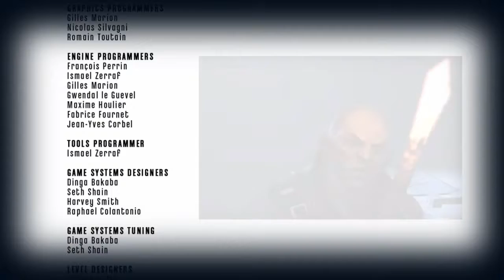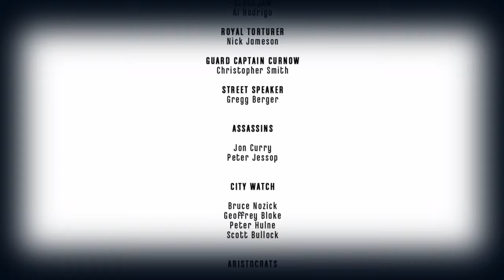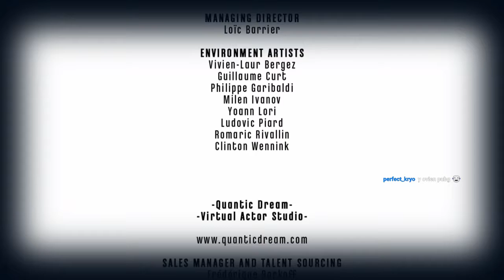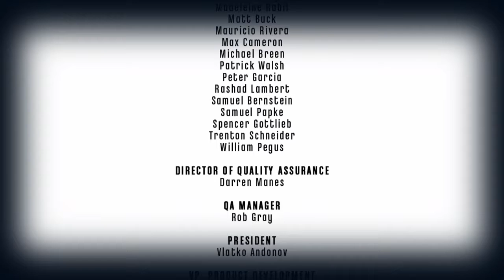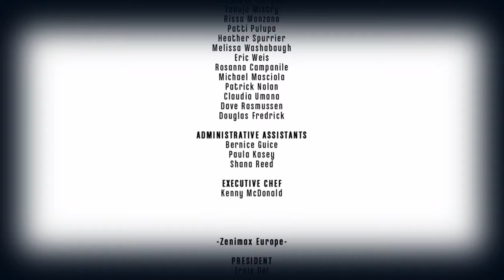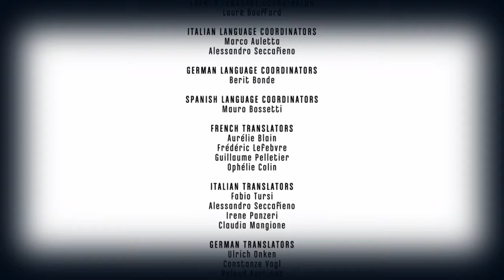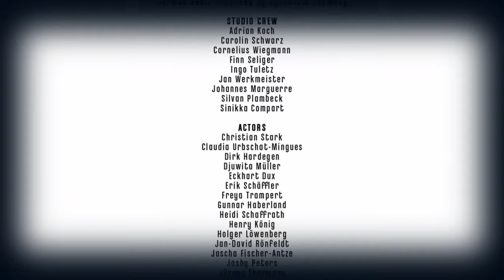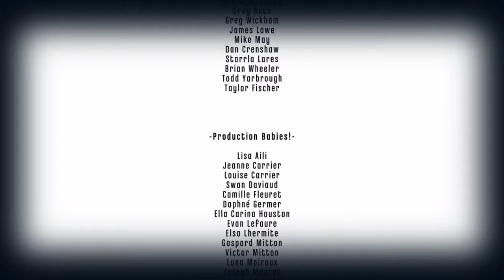[FR] Let's Play Dishonored (partie : 13-14)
LP sur Dishonored fait en live.

J'ai des problèmes de fps sur mon logiciel de montage qui donne un rendu HORRIBLE comme pour la partie 1 à 5. Je publie les épisodes un par un une fois le problème solutionné!